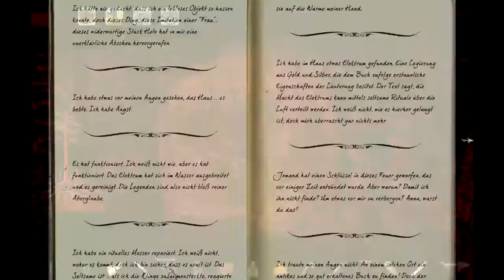Let's Play Anna - Extended Edition #005 [Auf der Suche nach Öl] (Teil 2/2)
Spiel: Anna - Extended Edition
Entwickler: Kalypso